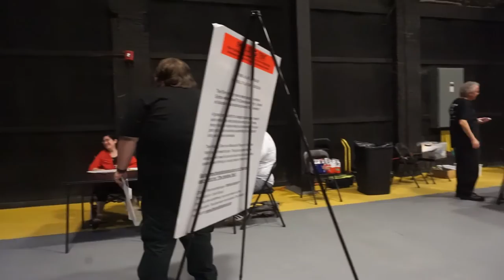A Short Film in 48 Hours ... 20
Vlog 20 48 Hour Behind the Scenes of "The Hunt"